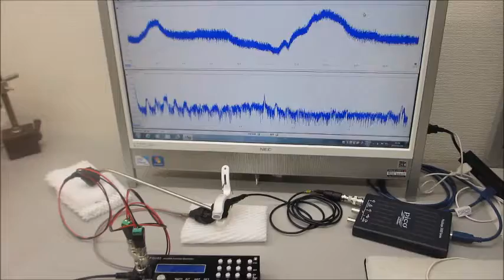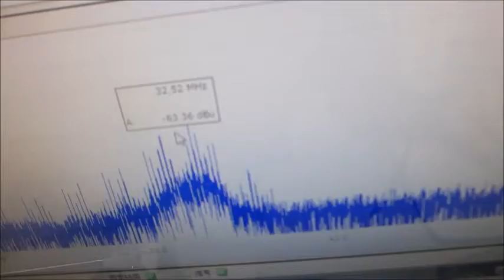超音波の発振制御実験（超音波発振システム研究所)